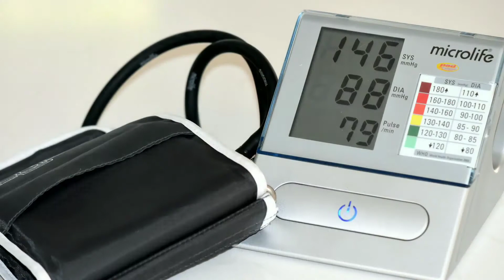सुबह-सुबह क्यों होता है सर में दर्द। माइग्रेन। लक्षण।इलाज।migraine। Migraine headache।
Namaskar dosto, doston subah subah sar mein dard ki har Kisi sikayat ko pareshani ho, jati hai Dosto aaj sir ki dard ki bimari se 50000000 public pareshan hai, aur usme se 2 percent hai doctor se milte Hain sir dard ke liye, Dosto sir dard ya migraine pain kyu hota hai kin karogi mere se hota hai aur kyakya savdhani bartani chahiye konsa upay karna chahiye jisse pareshani sahi ho jaye please video mein migraine pain or morning headache pain severe headache pain ke baare me bataya Gaya Dosto mujhe umeed hai video pasand aayi hogi,
 dhanyavad dosto
Jai Hind Vande Mataram